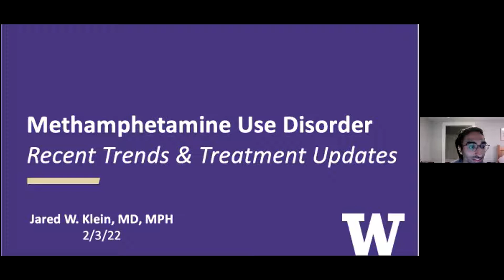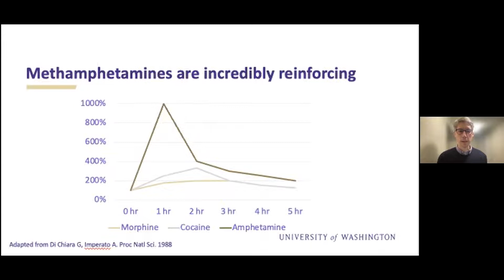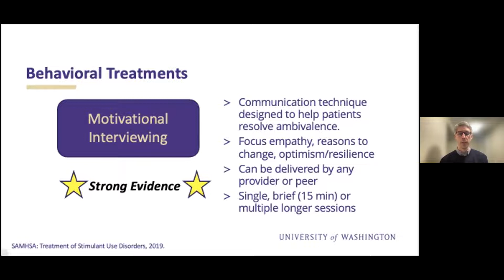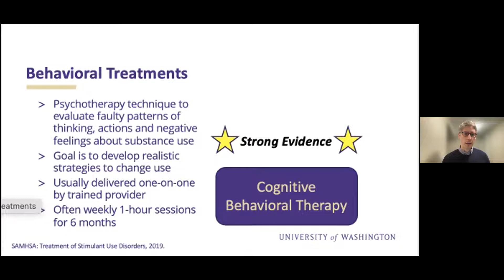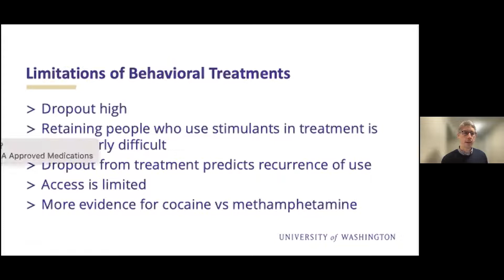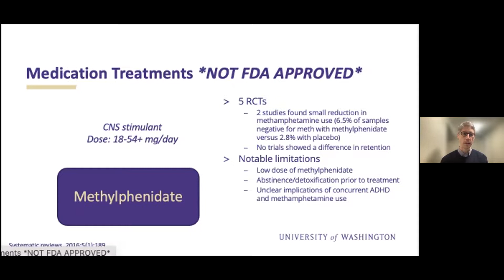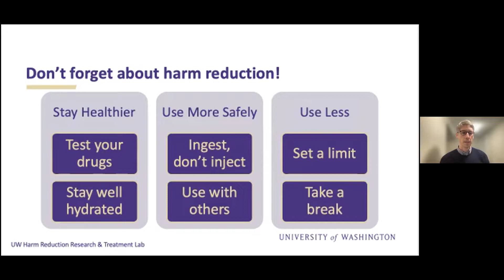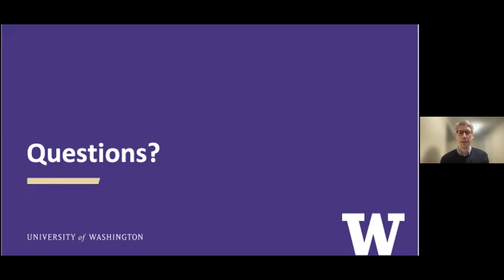AHD Methamphetamine Use Disorder J Klein